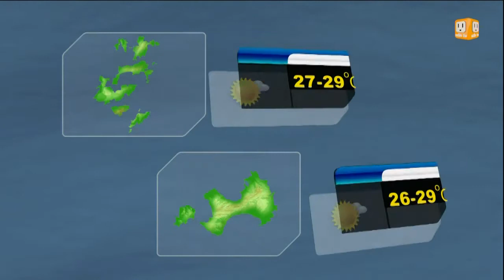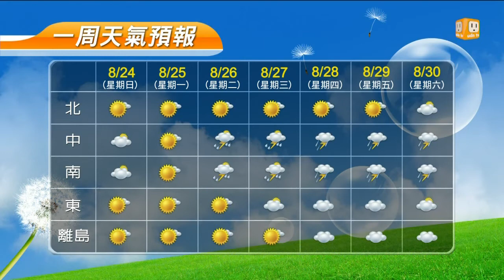【2014.08.24】Weather 氣象情報 -udn tv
帶您關心全台明日(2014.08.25)的天氣，與全台氣象資訊。完整內容 , FB , Twitter , G+